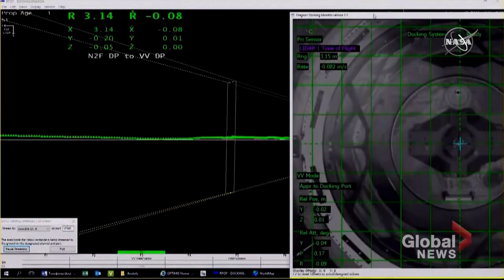SpaceX’s Crew Dragon capsule arrives at International Space Station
SpaceX delivered two astronauts to the International Space Station (ISS) for NASA on Sunday, following up a historic liftoff with an equally smooth docking in yet another first for Elon Musk’s company.

With test pilots Doug Hurley and Bob Behnken poised to take over manual control if necessary, the SpaceX Dragon capsule pulled up to the station and docked automatically, no assistance needed.

The docking occurred just 19 hours after a SpaceX Falcon 9 rocket blasted off Saturday afternoon from Kennedy Space Center, the nation’s first astronaut launch to orbit from home soil in nearly a decade.